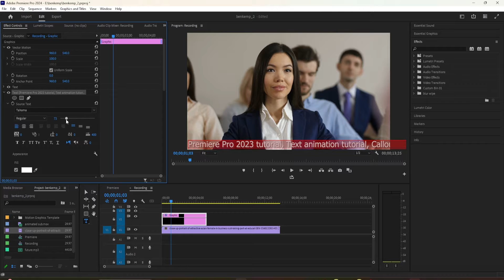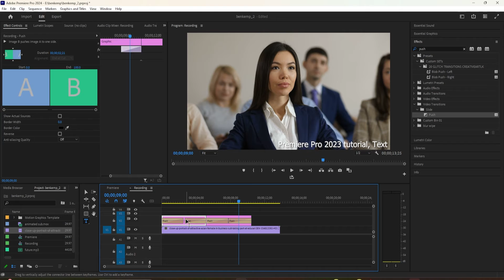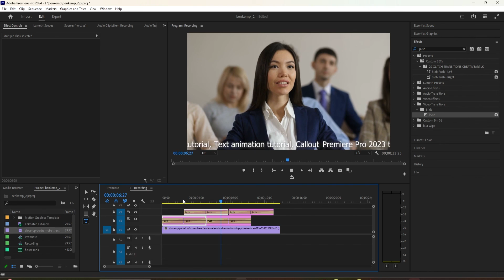How to Scroll Text Left to Right without Keyframing in Premiere Pro | Premiere Pro Tutorials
Learn the art of seamless text scrolling in Premiere Pro 2023 without the hassle of keyframing. This tutorial will guide you through an efficient method to achieve left-to-right text movement, enhancing your video editing skills. Save time and frustration with this technique that's perfect for dynamic titles and engaging content. Watch now to elevate your Premiere Pro game!
How to scroll text left to right without keyframing in Premiere Pro 2023

(Bonus Free Adobe 7 Day Trial + DISCOUNTED PRICING FOR STUDENTS)